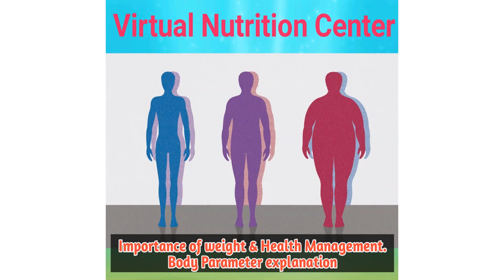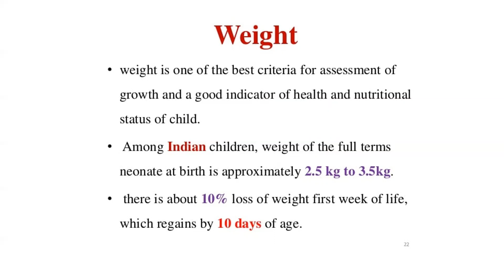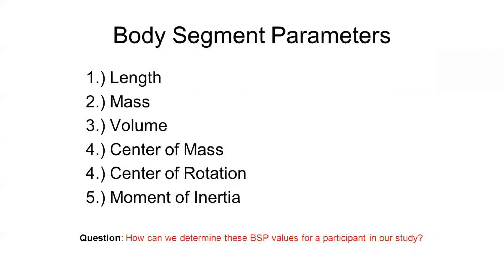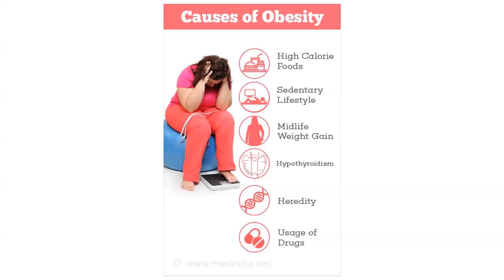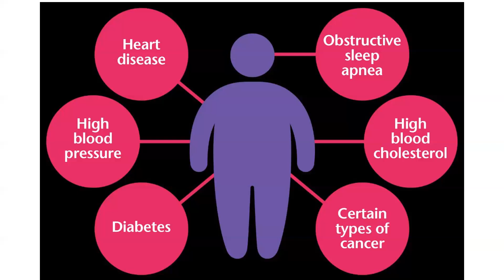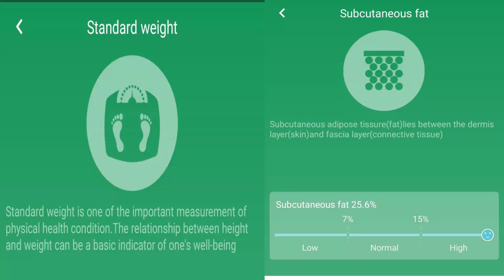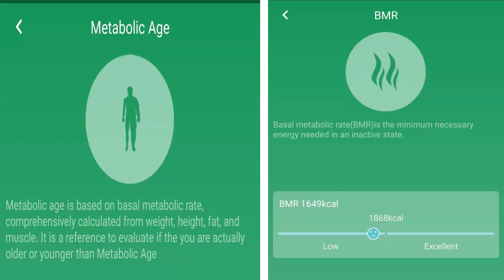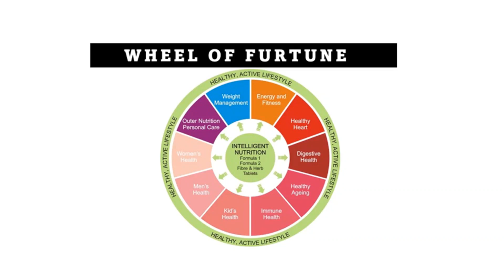weightloss vs healthy food +91 8248143052 herbalife products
herbalife
herbalife nutrition
herbalife formula 1
herbalife ppp
herbakife afresh
herbalifeAriyalur
herbalifeChengalpattu
herbalifeChennai
herbalifeCoimbatore
herbalifeCuddalore
herbalifeDharmapuri
herbalifeDindigul
herbalifeErode
herbalifeKancheepuram
 herbalifeKanyakumari
 herbalifeKarur
 herbalifeKrishnagiri
herbalifeMadurai
 herbalifeNagapattinam
herbalifeNamakkal
 herbalifePerambalur
herbalifePudukottai
herbalifeRamanathapuram
herbalifeSalem
herbalifeSivaganga
 herbalifeThanjavur
herbalifeproductsideeffort